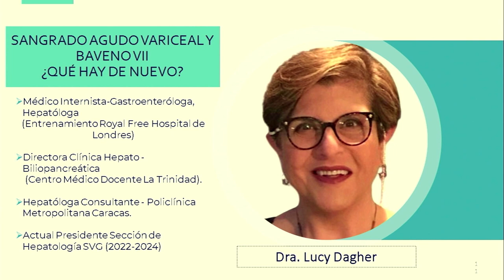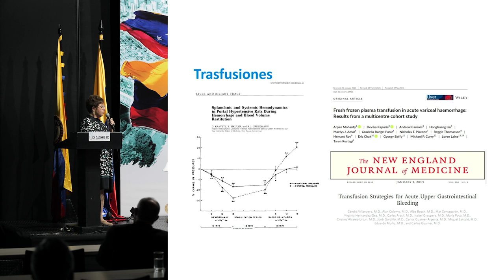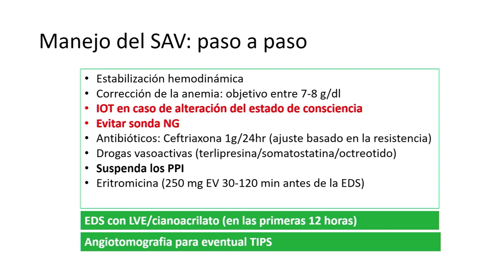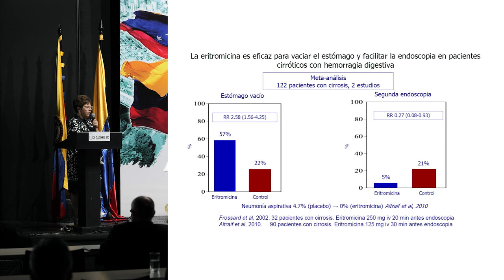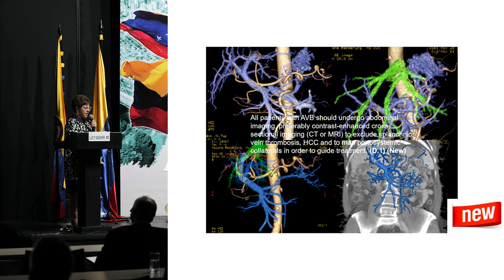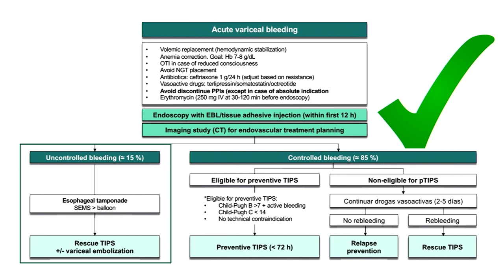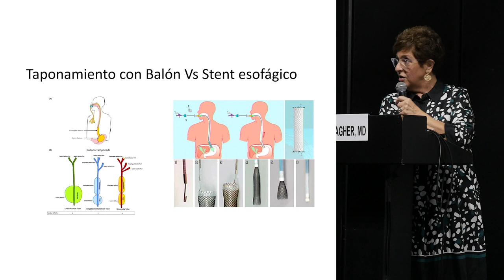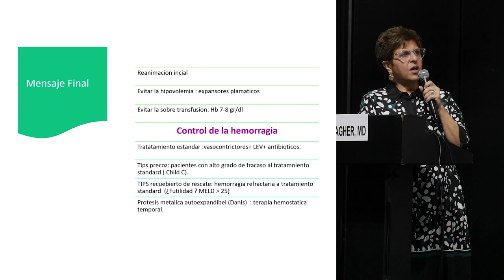DIA 2 M3 Módulo Mixto C05 Dra Lucy Dagher Venezuela Sangrado agudo variceal y Baveno VII Qué hay d